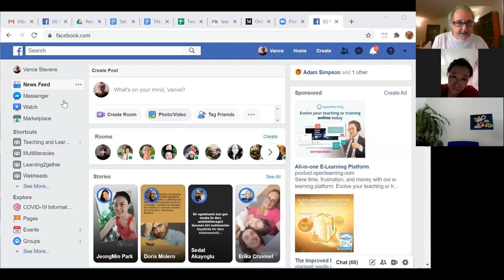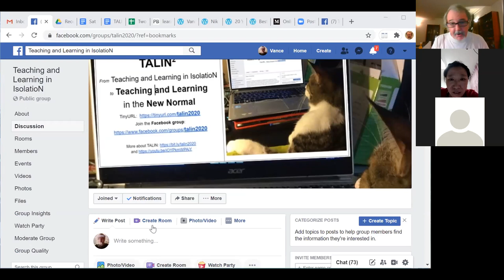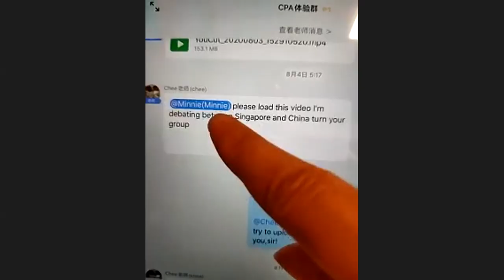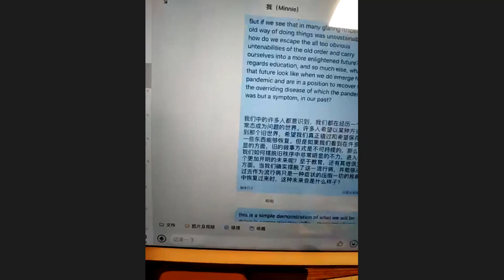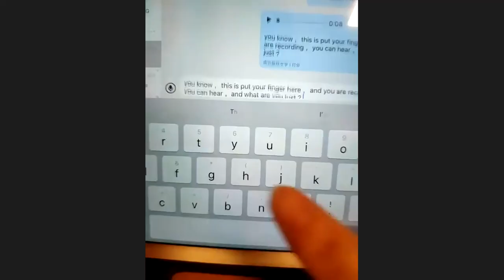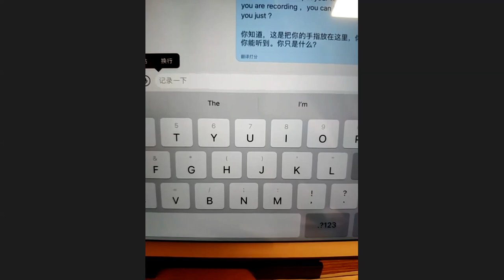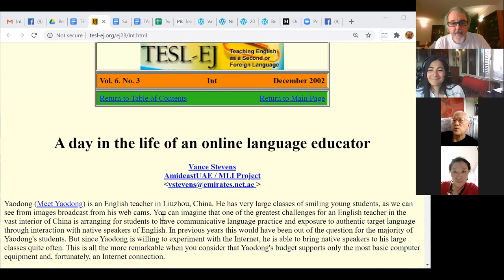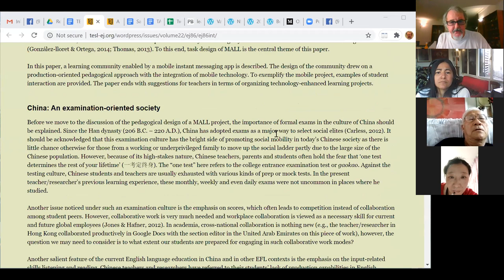20th Weekly Webheads Revival Sandbox and final TALIN1 FUNinar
Here, Vance Stevens explains the transition from TALIN1 - Teaching and Learning in IsolatioN, to TALIN Squared - Teaching and Learning in the New Normal, as explained

In the open mic discussion that followed, Minnie from China showed us an app, DingTalk, that she and 70 other students in her group were using to learn English under the direction of Han Chee, a teacher living in Texas who has been involved in teaching online to Chinese for some time. Chee joined us in the discussion, as did Doris Molero and Maru Del Campo. Doris asked Minnie to participate in her project where she it having them develop a narrative of a visit to the terracota warriors in Xian, China. Minnie showed us her collection of Chinese classical musical instruments and promised us a concert, next Sunday.

This recording took place on August 9, 2020 and is archived